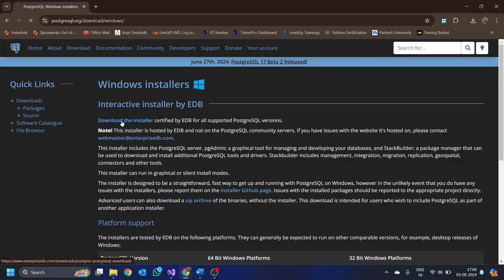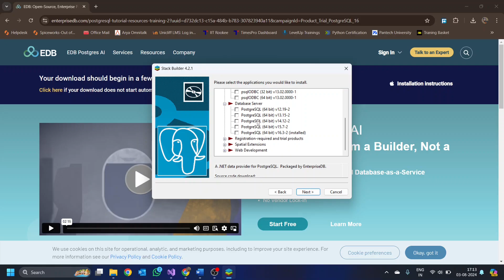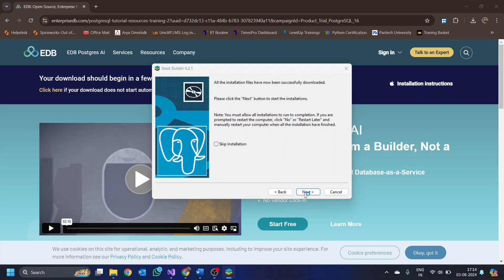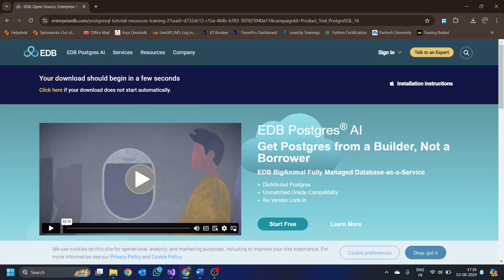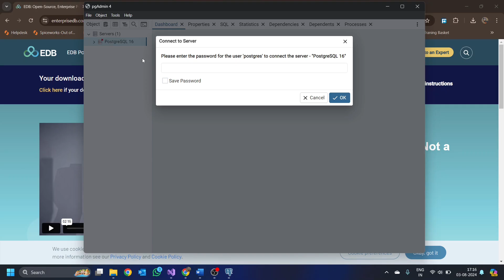How to Install PostgreSQL, pgAgent, and Npgsql: Step-by-Step Guide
Welcome to our comprehensive tutorial on setting up PostgreSQL with pgAgent and Npgsql! In this video, we'll walk you through the entire installation process, from downloading PostgreSQL to installing pgAgent for scheduled tasks and installing Npgsql for .NET integration. Whether you're a beginner or an experienced developer, this guide will help you get everything up and running smoothly.

What You'll Learn:

How to download and install PostgreSQL
Install pgAgent for task scheduling
Setting up Npgsql for .NET applications

Voice Credits:
Voice-over provided by TTSMaker.com.